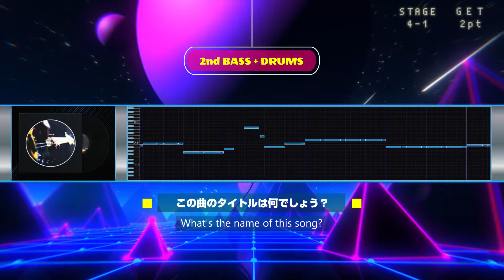【 4 - 1 】UNISON SQUARE GARDEN【 リアル演奏曲当てゲーム Quest 】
4th STAGE開幕！
次回は、10/14金曜日、更新予定

UNISON SQUARE GARDEN【 リアル演奏曲当てゲーム Quest 】再生リスト

リアル演奏曲当てゲームは、楽器が出揃う前に曲名を当てるイントロ・サビクイズです。STAGE 3 はミニクイズが追加！

今回の【 リアル演奏曲当てゲーム Quest 】はイントロかサビか、演奏される最初の楽器がドラムからかベースからかを、最初に表示して出題します！

正解発表前までに曲名を当ててSTAGEを突破していってください！
※右上にその時点での難易度が出ます（5p～1p）

1 stage、10曲ずつ出題
UNISON SQUARE GARDENは　全部で10 stageとなります（計100曲）

BOSS stageの動画の最後にそれまでのコメントを掲載させていただきます！

1 stage毎にポイントを集計して、上位入賞者等をまとめた動画もUP予定！

動画更新日程　(昼の12時 or 18時に更新)
stage 1    8/1～8/5、8/8～8/12
stage 2    8/15～8/19、8/22～8/26
stage 3　9/7～9/30 ( 月曜日固定、あとは不定期 )

パーフェクト目指して頑張ってください！

チャプター
0:00​ ルール説明
0:20 本編スタート